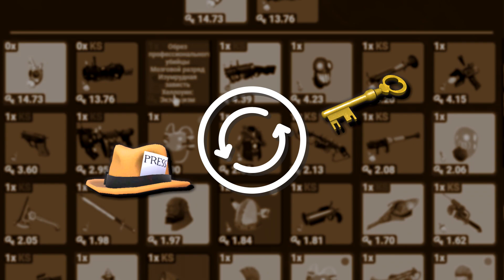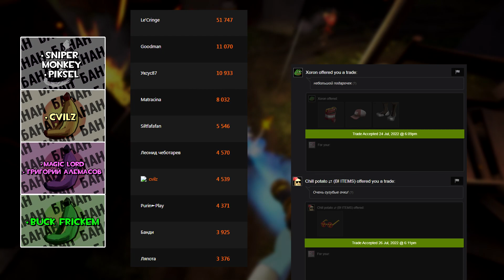Новое Летнее Обновление TF2 - Новый Кейс, Эффекты и Фиксы / Летний Кейс 2022 в ТФ2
Подробный обзор нового летнего обновления TF2 - все шапки, эффекты необычного типа и фиксы.

0:00 Введение
0:12 Спонсорская Минутка
0:59 Новые Аксессуары
9:00 Новые Эффекты Необычного Типа
16:13 Открытие Новых Кейсов
17:54 Фиксы
18:40 Итоги Обновления
19:09 Спонсоры, Донаты, Аутро